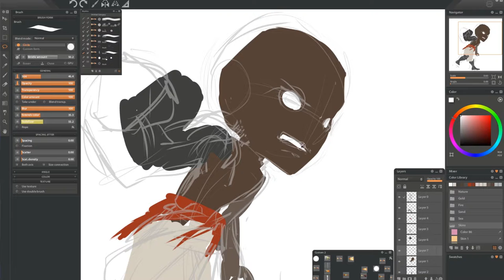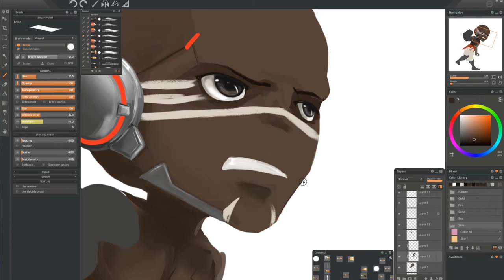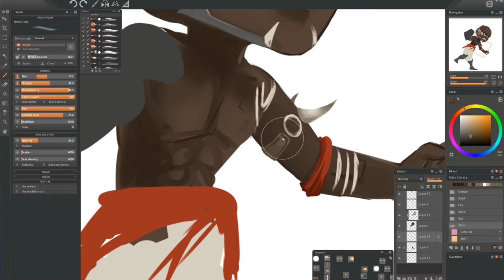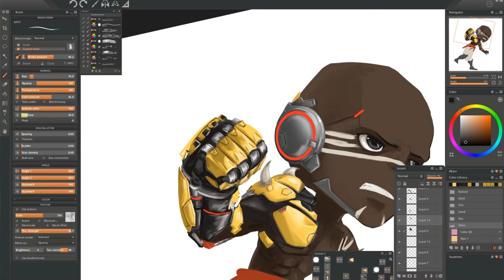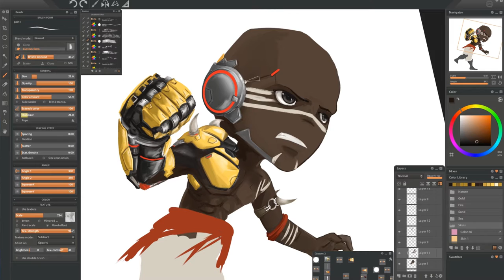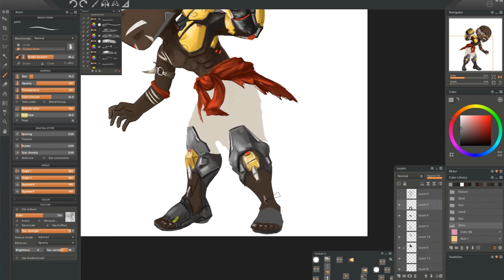[Overwatch] Doomfist - speedpaint (commission) [Paitstorm studio]